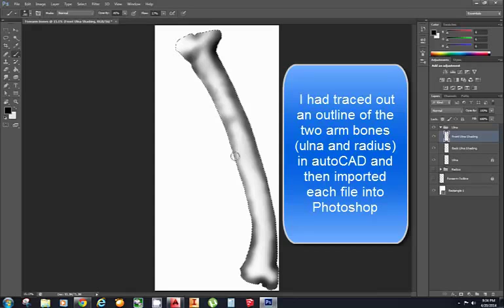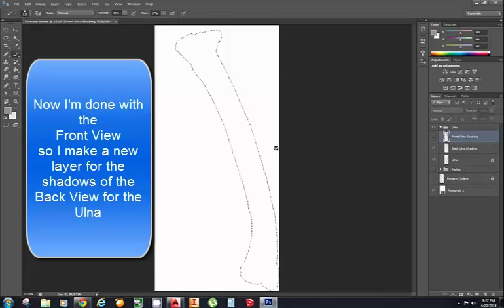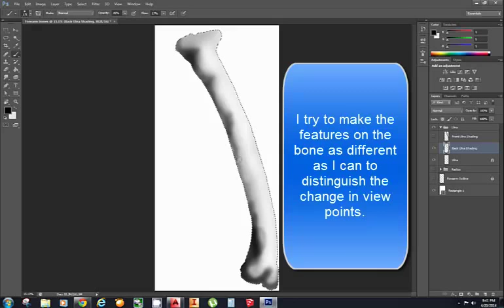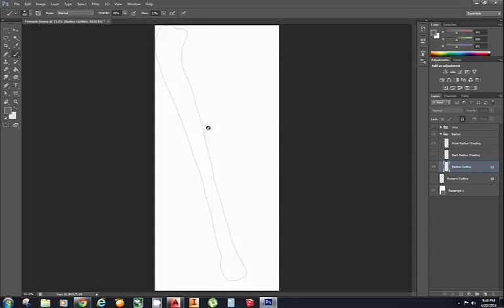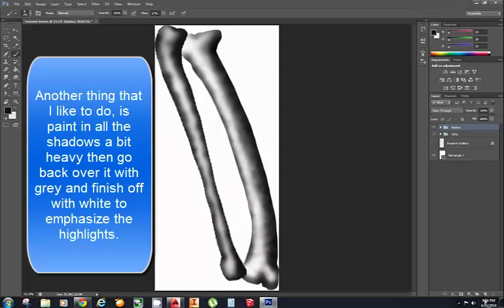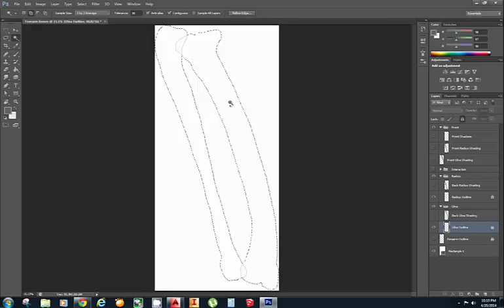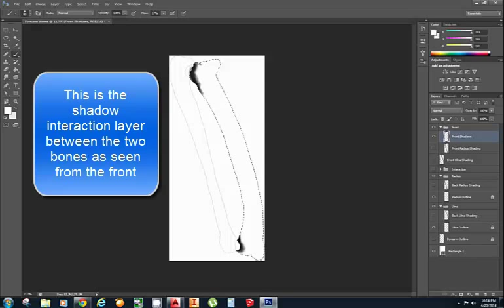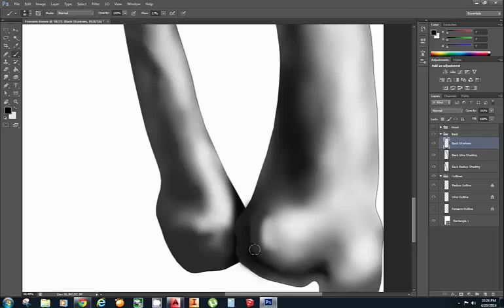Forearm bone instructional video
I have this personal art project where I wanted to draw a skeleton as seen directly from the front and back. I came up with an interesting system of tricks to get this accomplished through the use of Photoshop and AutoCAD. I hope you find the tips useful in this tutorial